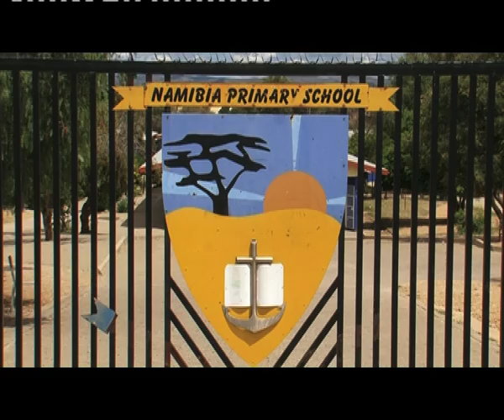Namibia commended for being a forerunner in advancing the welfare of women-NBC